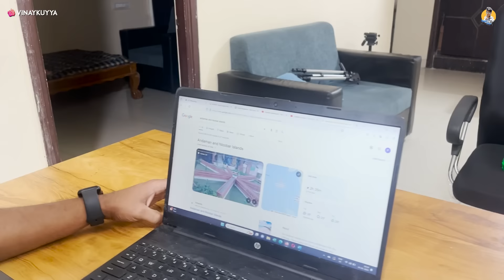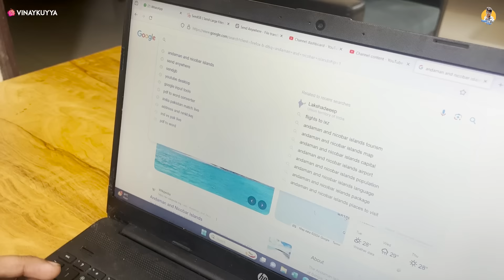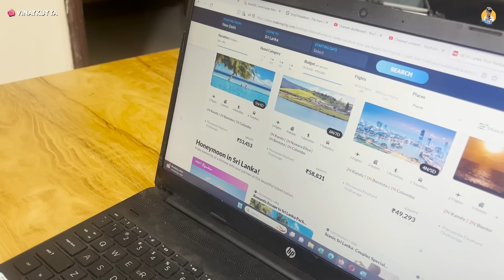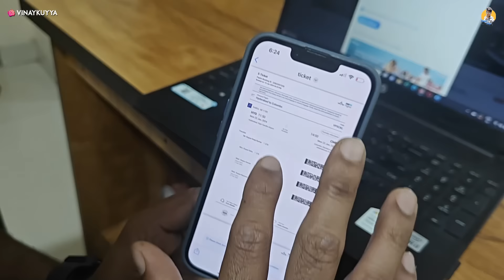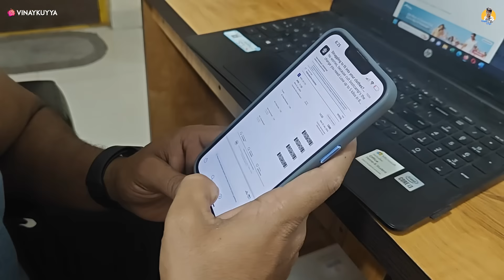Srilanka వెళ్తున్నాం Sudden Surprise To Usha |Kuyya Vlogs